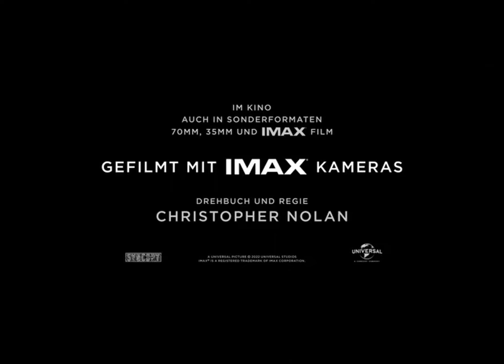The Atomic Visionary The Oppenheimer Story